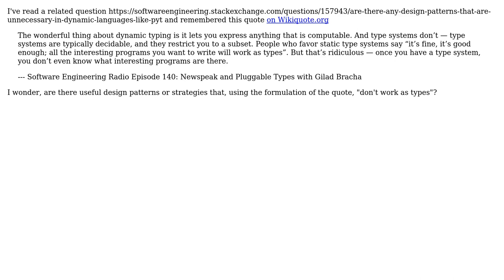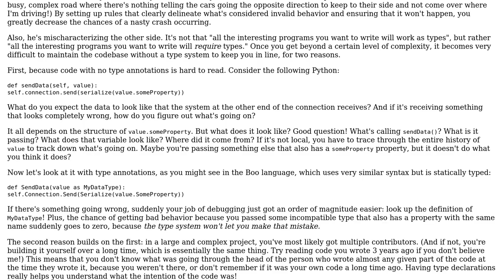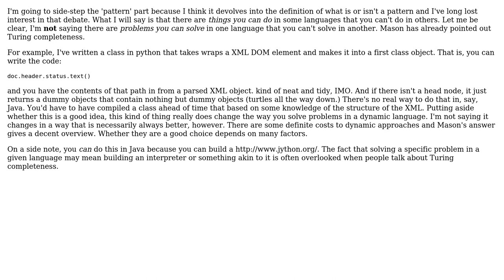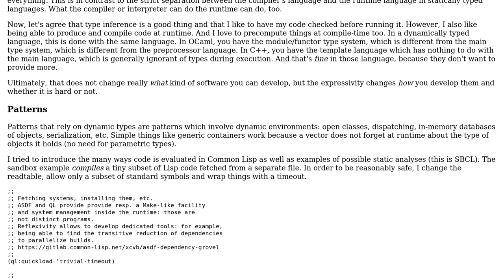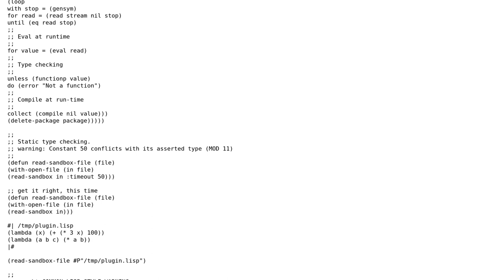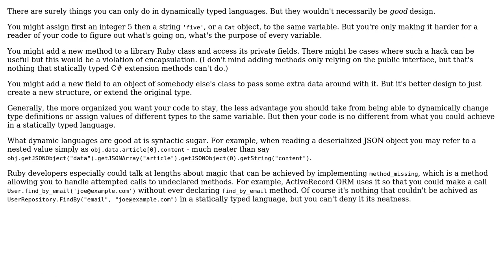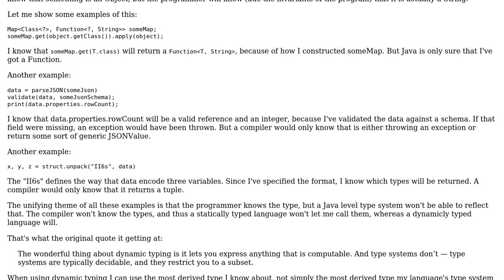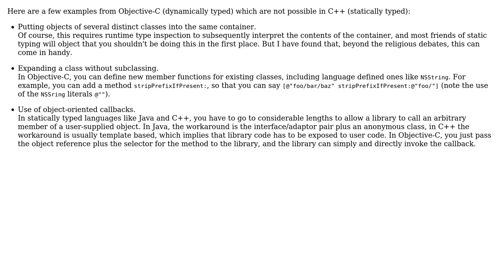Are there any design patterns that are possible only in dynamically typed languages like Python?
Software Engineering: Are there any design patterns that are possible only in dynamically typed languages like Python?

With thanks & praise to God, and with thanks to the many people who have made this project possible! | Content (except music & images) licensed under CC BY-SA | Music | Images & others | With thanks to user Winston Ewert user user7610 user Peter Mortensen user Mason Wheeler user kamilk user Jules user jk. user JimmyJames user JacquesB user coredump user cmaster - reinstate monica and the Stack Exchange Network Trademarks are property of their respective owners. You are responsible for your own actions.